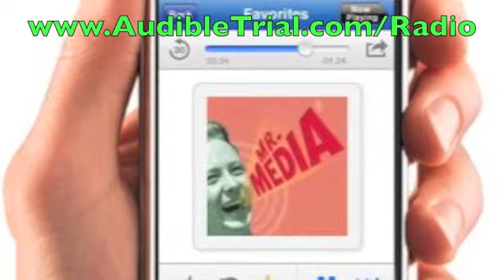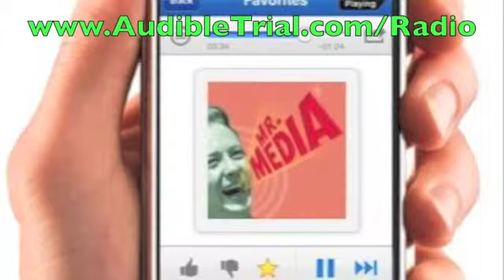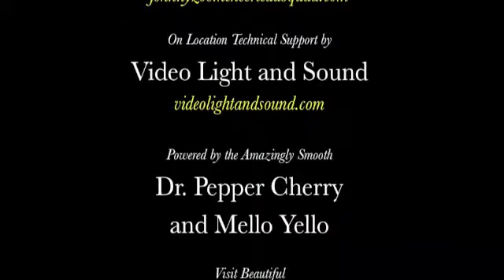Alternative Scriptwriting has its own set of rules! INTERVIEW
Early in the new fifth edition of their book 'Alternative Scriptwriting,' Ken Dancyger and Jeff Rush compare the work of two prominent directors whose films most everyone knows: Steven Spielberg and Steven Soderbergh. It's as simple as e.t. vs. sex, lies and videotape, two hit movies that both happen to use lower case letters in their titles.

In a moment, I'm going to ask the co-authors to compare and contrast these two well-known filmmakers, but I think anyone who considers themselves a film fan knows how differently structured are the films of Spielberg and Soderbergh.

You don't have to be a literal film student to gain a number of insights from Alternative Scriptwriting, but the biggest one is right there on the cover. Instead of showing one or two film images, this edition gives us a photo of Christoph Waltz in Inglourious Basterds— atop a second image from not a movie at all, but a landmark television series, AMC's brilliant "Breaking Bad."

The message is clear: some of the most alternative scriptwriting of our generation is being created not for film but for cable television.

Put that blue crystal meth in your bong and smoke it!